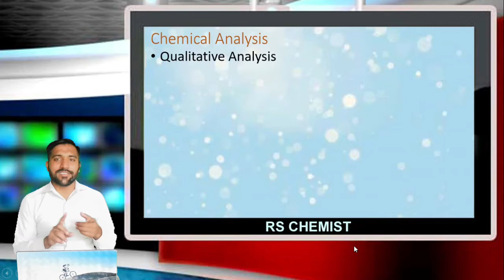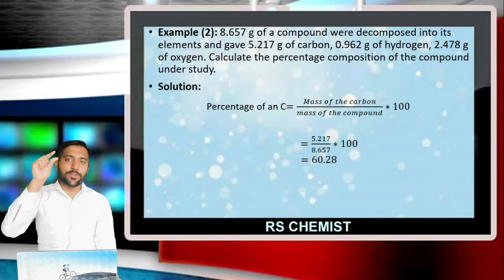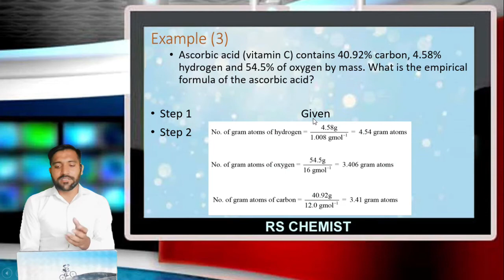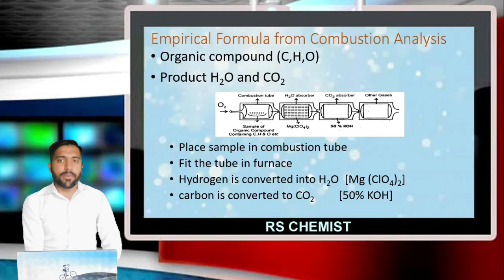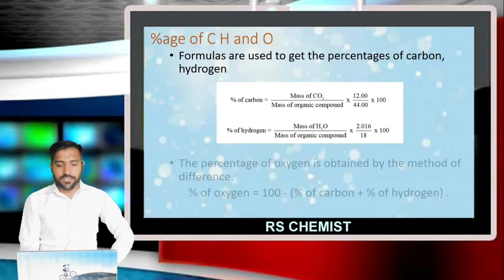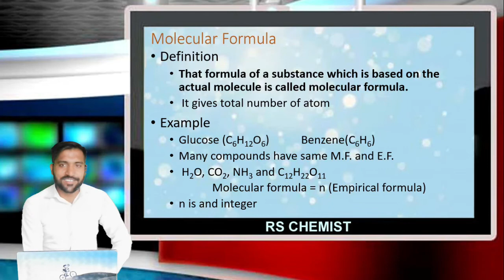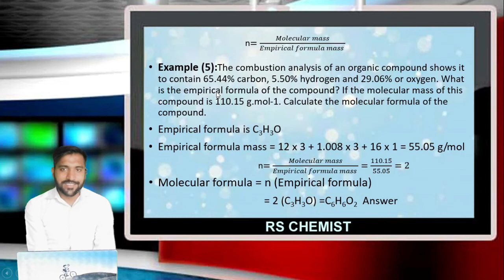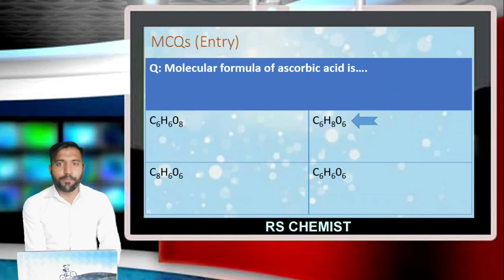F1-004 Empirical Formula from Combustion Analysis, Molecular Formula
This video explains, how can we determine empirical formula from combustion analysis and relation between empirical and molecular formula.